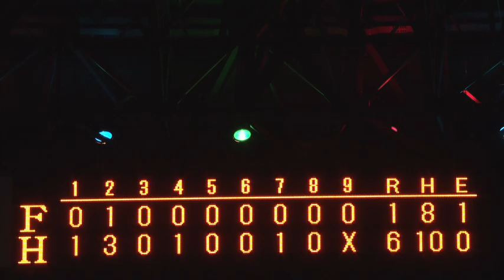ホークス公式 7月26日vs北海道日本ハム